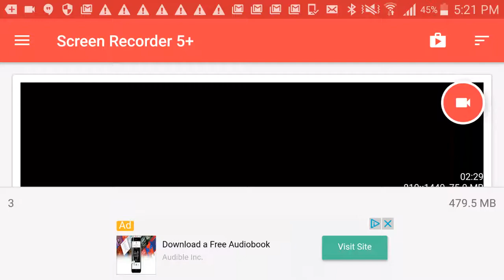Fidget Spinner game 1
I want one sooooooooo badly o my god give me one😔😔😔😔😔😔😔😔